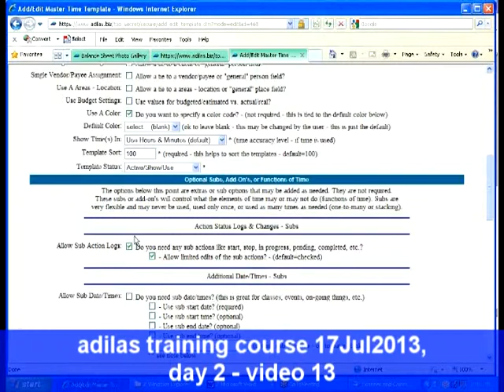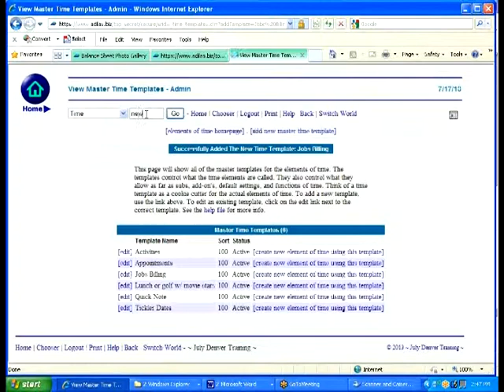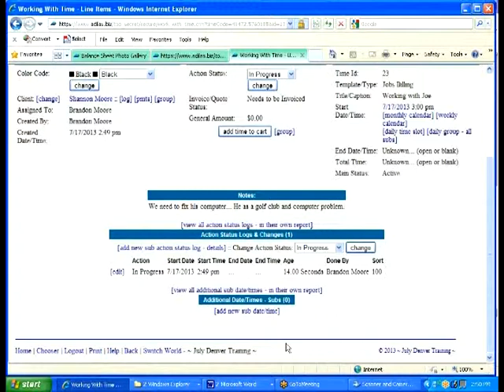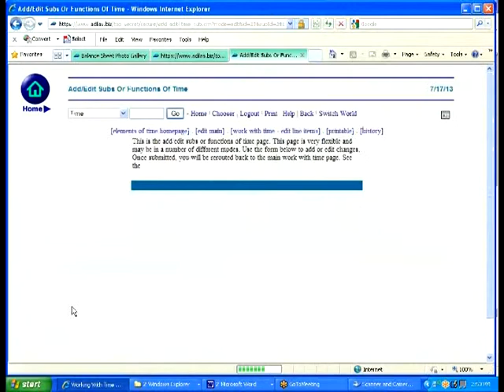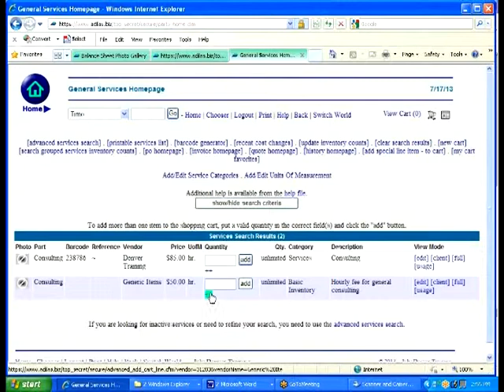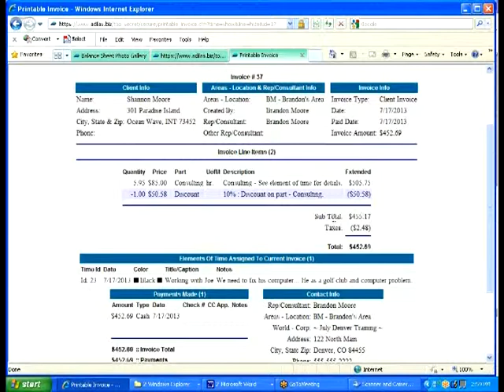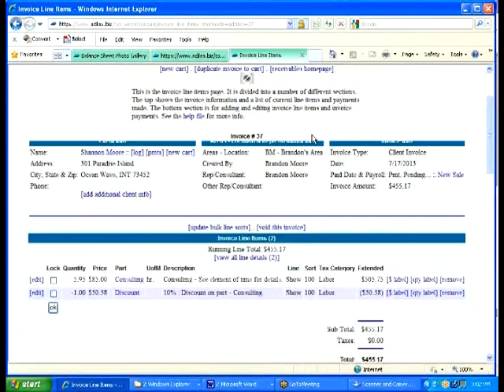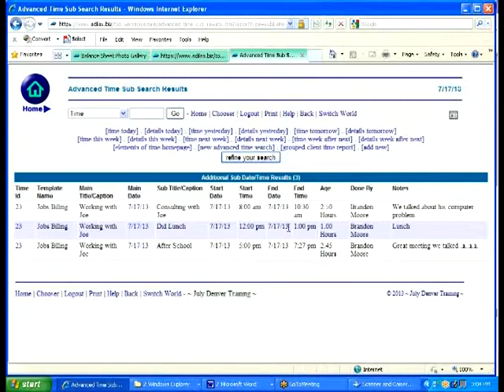Adilas.biz - July 2013 Training - Day 2 Video 13